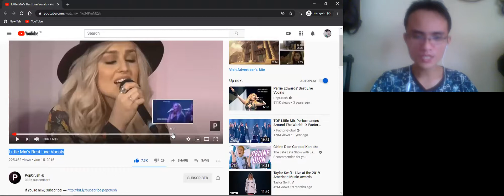Little Mix's Best Live Vocals-Life is a Music Reacts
As our celebration special for September for Girl Group month, this is my reaction to Little Mix's Best Live Vocals.

Hopefully you will enjoy my reaction to it as always.